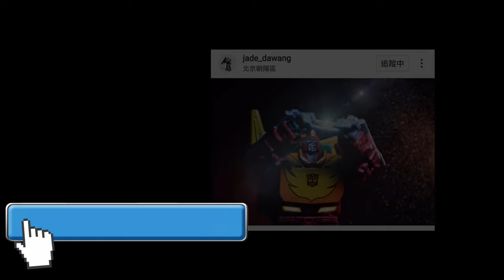精選無誤 胡服騎射的變形金剛分享時間1511集 世代精選系列 傳承 疾風 狂飆 Transformers Generations Legacy Selects Cyclonus